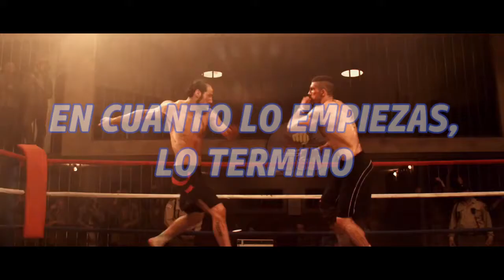'FINISHER' - Vo Williams (Sub español)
IP MAN 4 Trailer Music